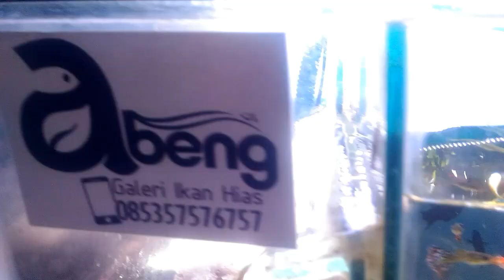IKAN NEON TETRA BERKILAUAN TERKENA SINAR MATAHARI